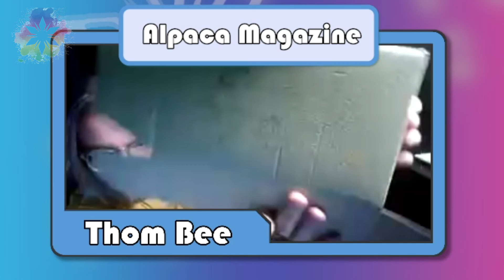Superheroes, Tits & Alpacas || BCBA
In this round our panellists have taken on the roles of chief editors of various news outlets - and have to reprint headlines in their own style.